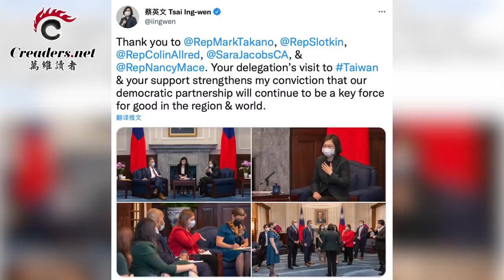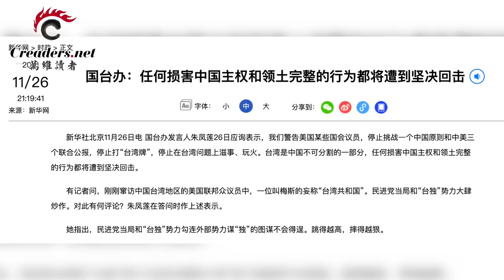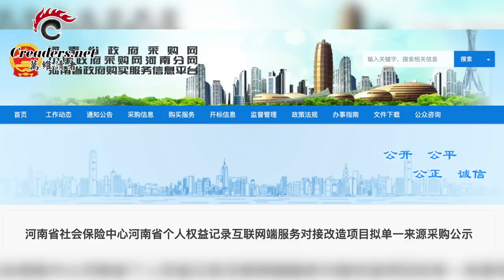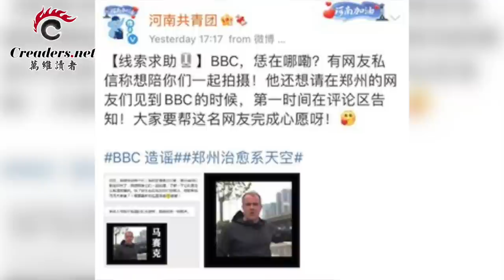又踩红线！美议员：“台湾共和国”不是笔误；惊爆：河南对外国记者量身定做监控系统；世卫定性Omicron：“非常高”风险；应对中共 美商务部长：请国会通过芯片法（《读报》20211129-1 BAJJ)